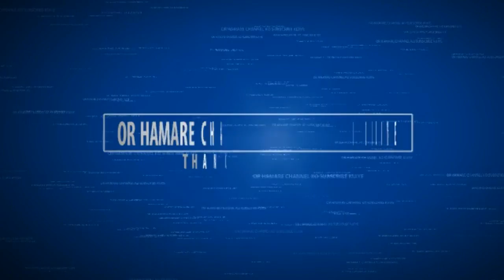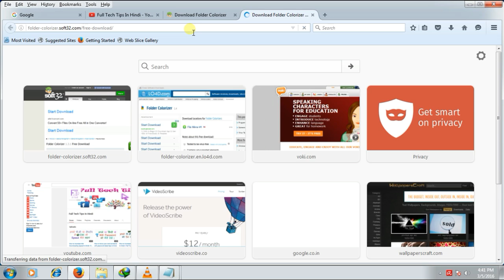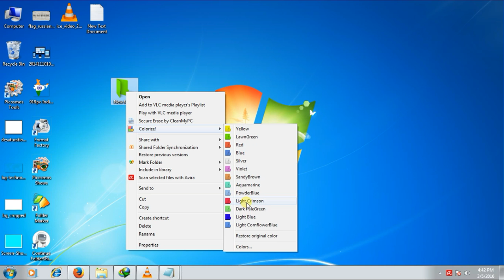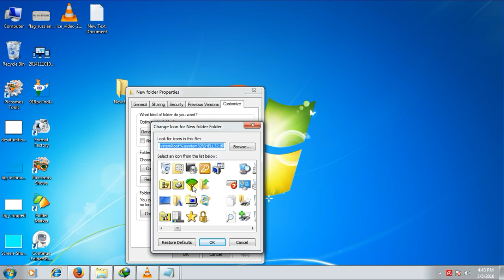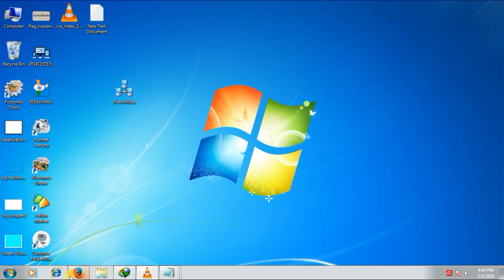How to Set Folder Color and Folder Icon In Hindi | Full Tech Tips In Hindi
Hello Friends, इस चैनल और इस Video में आपका बहुत बहुत स्वागत है | दोस्तों  अगर आप अपने Pc या Laptop में किसी भी Folder या File का Colour या Icon बदलना  चाहते हो तो इस Video को जरूर देखे इसमें बताया गया कि आप अपने किसी भी फाइल या फोल्डर का Icon या Colour  कैसे बदले और अगर आपको यह वीडियो पसंद आये तो लाइक और कमेंट जरूर कीजिये और हमारे चैनल को सब्सक्राइब कीजिये |